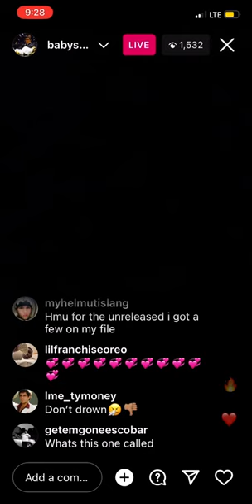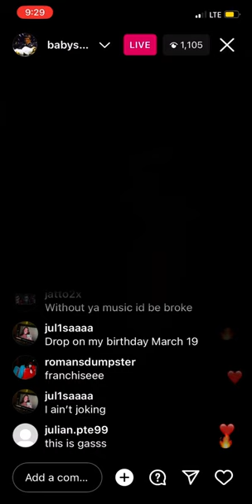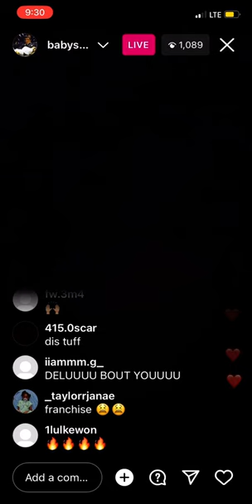Baby Smoove - “Fairy Tale”⛹🏽‍♂️🔥(Snippet , unreleased)